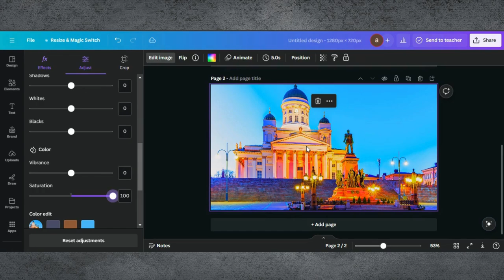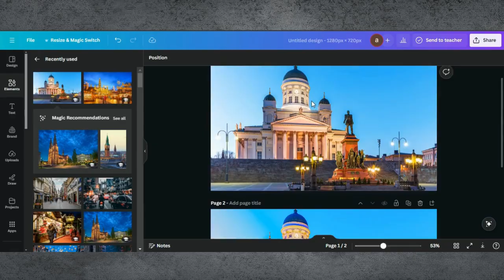Filter Effects Of Canva | Change Image Colors In Canva | Free Filter Element Of Canva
Dive into the world of creativity with our latest video on unlocking the power of Canva's free filter elements. 🎨 Whether you're a seasoned designer or just starting out, our tutorials are tailored to help you elevate your visual content effortlessly.

In this video, we'll guide you step-by-step through the process of utilizing Canva's versatile filter elements to add depth, vibrancy, and professional polish to your designs. From enhancing photos to refining graphics, we've got you covered.

Join us as we explore the endless possibilities of Canva's free filter options, empowering you to craft stunning visuals that captivate your audience and leave a lasting impression.

0:00 Introduction
0:02 Demo Of End Results
0:08 Starting a Project in Canva
0:15 Adding Backgound Image
0:20 Editing Tips & Tricks
0:24 Use of Element Filter
0:33 Adjusting Color
0:47 Exporting Image